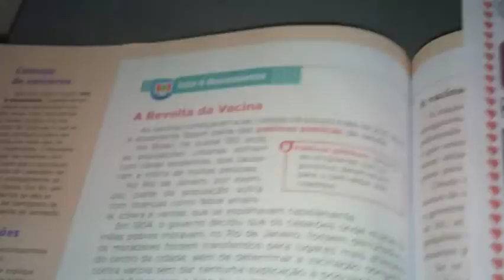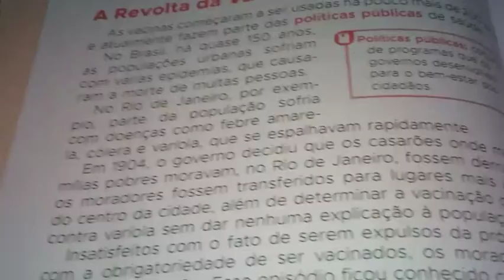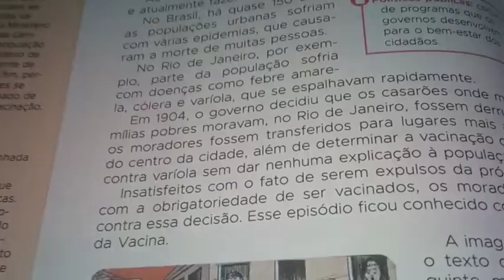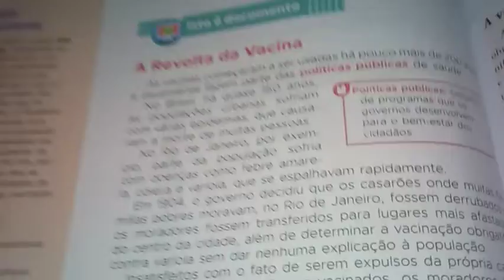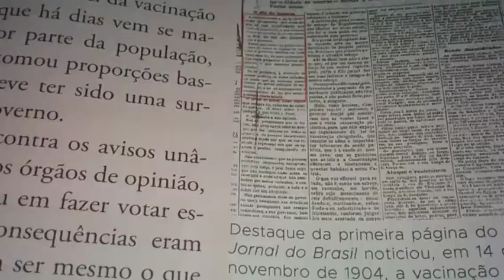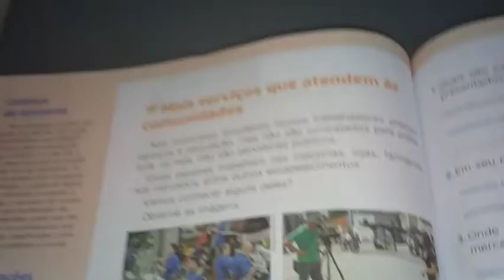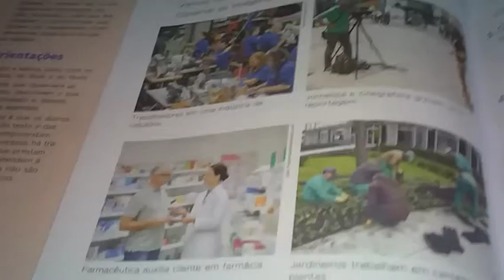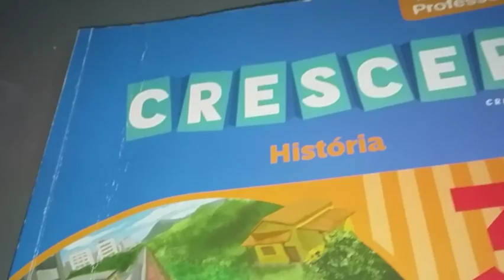AULAS Cecinha Melo Costa 19 a 23 de outubro (1)